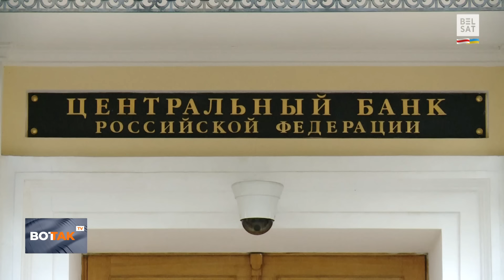🔴 Лукашенко пригрозил войной России. Детей из Европы повезли к вагнеровцам / Вот Так. Кратко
Международные новости 25 октября 2024 г. ВотТакКратко – коротко и о главном. Ведущая – Алла Пирумова.

00:00 Два человека пострадали в результате российской атаки на
01:04 В лагере Артек в оккупированном Крыму детей из Европы познакомили с вагнеровцами
01:45 МУС добивается наказания для Монголии за отказ арестовать Владимира Путина
02:16 Цена войны: власти компенсируют бизнесу в Курской области менее 1% ущерба из-за вторжения
02:48 Центробанк России повысил ключевую ставку до 21% годовых
03:08 В России резко подорожало сливочное масло. Власти срочно озаботились импортом из Ирана и Индии
04:41 Итоги саммита БРИКС в Казани: 13 стран получили статус государств-партнеров
05:13 Лукашенко назвал невозможным присоединение Беларуси к России
05:55 Казахстан отмечает День республики. За год в страну вернулось более 14 тысяч этнических казахов
06:40 Грузия накануне парламентских выборов
08:48 Россия передавала хуситам спутниковые снимки для ударов по целям в Красном море
09:24 Более 20 человек погибли из-за тропического шторма на Филиппинах

Фото: Contributor

"Белсат", частью которого является "Вот Так", признан в РФ "нежелательной организацией". За распространение наших материалов в России могут грозить репрессии со стороны властей. Однако смотреть наши программы безопасно.